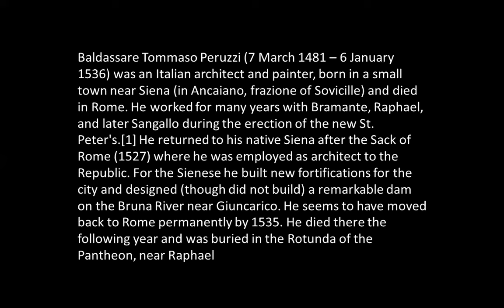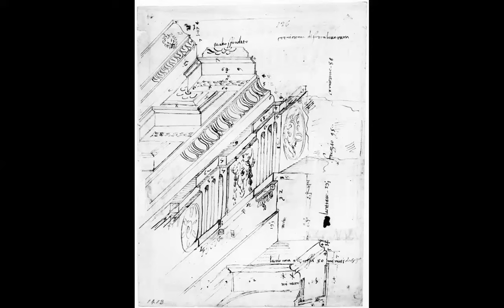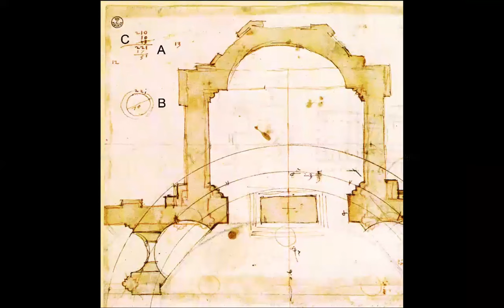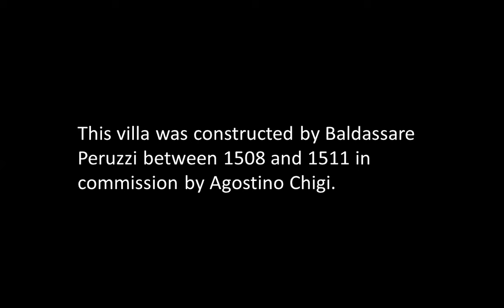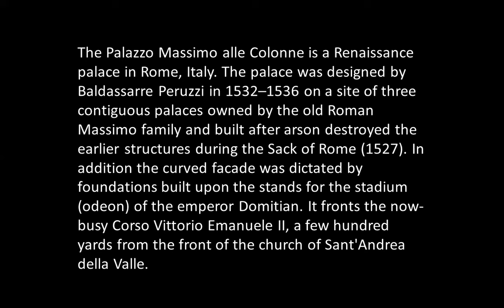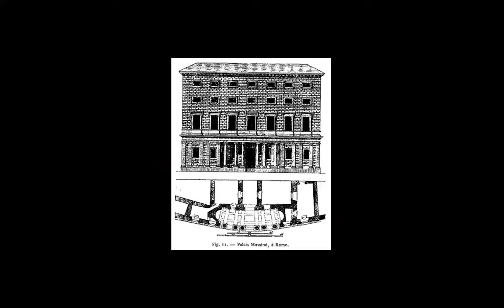BALDASSARE PERUZZI | born today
Baldassare Tommaso Peruzzi was an Italian architect and painter, born in a small town near Siena and died in Rome. He worked for many years with Bramante, Raphael, and later Sangallo during the erection of the new St. Peter's.